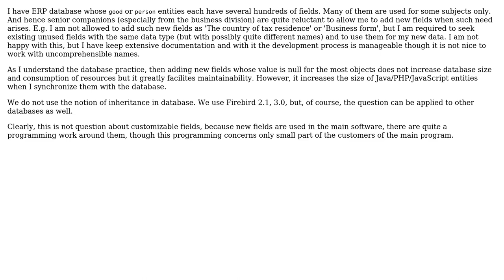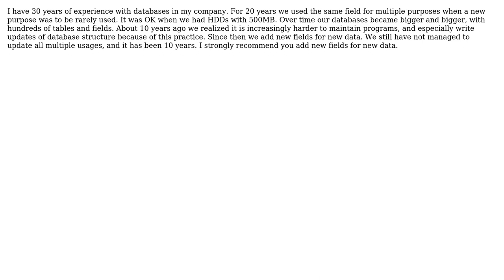Multiple use/semantics of the same database fields - is it acceptable practice?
Software Engineering: Multiple use/semantics of the same database fields - is it acceptable practice?

With thanks & praise to God, and with thanks to the many people who have made this project possible! | Content (except music & images) licensed under CC BY-SA | Music | Images & others | With thanks to user TomR user Lunster user Daniel Vidic user Clement Cherlin and the Stack Exchange Network Trademarks are property of their respective owners. You are responsible for your own actions.